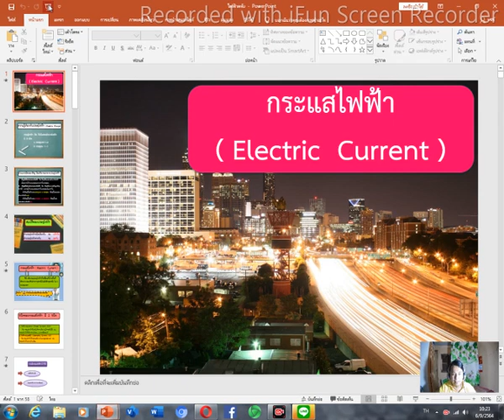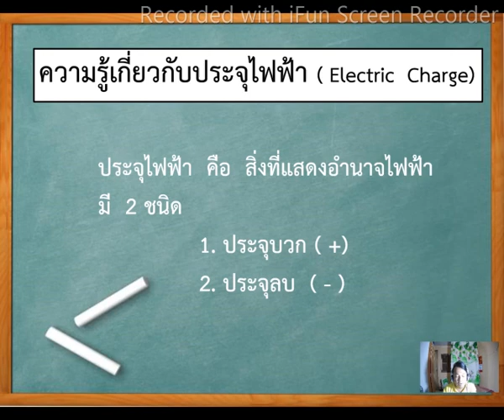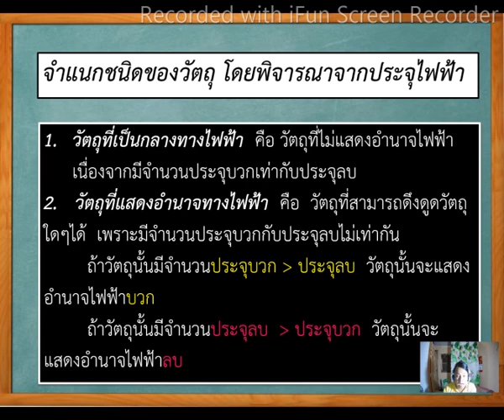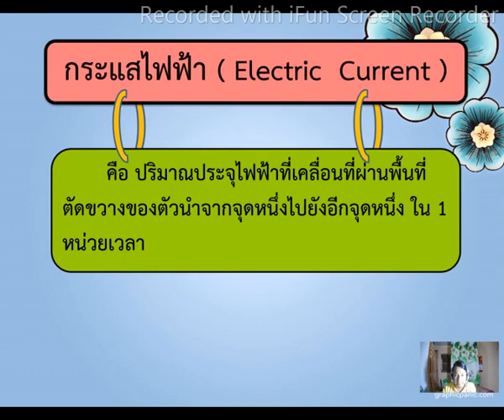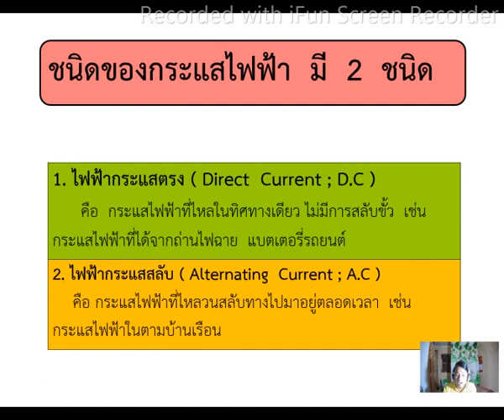วิชาวิทยาศาสตร์ เรื่องกระแสไฟฟ้า 1 โดยครูสมบูรณ์ ช่วยพัฒน์ วันที่ 8 กันยายน 2564